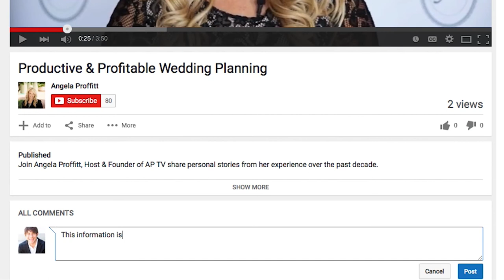Over Communicate for the Wedding